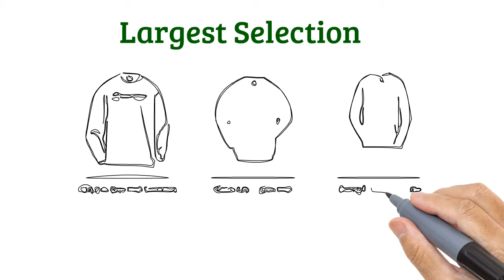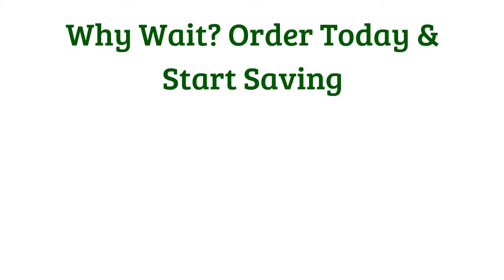Custom Crew Neck - SuperiorPromos.com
The T shirt is an indispensable item which is worn by everyone; the young and the old, men and women alike. It has crossed borders and is a garment which is used all around the world, and varies in the quality and printing it is made out of. Today we will take a closer look into this simple yet comfortable piece of clothing.
T shirts are characteristically defined by its T shaped design, which consists of its body and sleeves. It is generally made reference to being an item which is short sleeved and collarless, with a round neck design. Variations of customised T shirts include V neck lines, buttons, collars and even long sleeves. A T shirt is often made out of cotton fibres, though it can be a mixture between cotton and synthetic fibres as well. The defying stitch which gives a T shirt its well known soft texture is a jersey stitch. Quite a large number of modern T shirts that are available everywhere these days are made up of a continuously woven tube, hence there is no sight of side seams. This is done with the technique of circular looms that is usually used in the production of stockings as well as tube tops. The other more common method of stitching involves conventional stitching at the neck and waist bands, as well as the sleeves and shoulder parts. As there is a high demand and correlated demand for customised T shirts, the process is expedited in factories with the use of water or laser jets to cut the fabric.
T shirts became a popular item during the Spanish American War, as it was a simple garment to be worn and did not require being buttoned up. The initial design at this point of time were basically crew neck T shirts, made out of white cotton and short sleeved; they served as undershirts to be worn beneath a soldier's uniform. The custom made T shirts soon began making waves at parties as they were worn there by sailors and Marine soldiers. This would partly be due to the fact that the tropical weather proved to be a deterrent that made the soldiers remove their uniforms, as the heat was too much to bear. The soldiers did not have to worry about soiling their uniforms this way, as only the undershirts, which were the T shirts, were dirtied.
Over the years, customised T shirts became a fad that has definitely not died off, and still lives on to this day. There are many types of printing which have been done on to the personalised T shirts, and these include the famous tie-and-dye technique, as well as screen printing and expressive messages. In fact, custom made T shirts are such a hit that there are online stores that are thronged with people requesting for their own custom T shirts. This can be done by adding a picture, graphic design, text or a combination of more than one of the mentioned to create a unique T shirt.